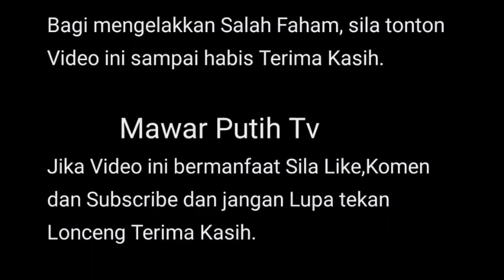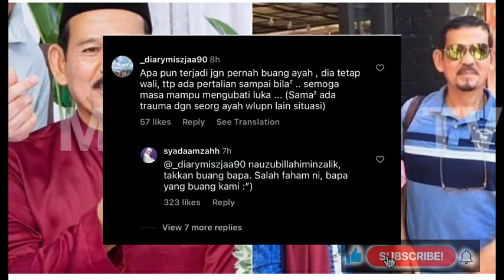GEMPAK 💥 DI KEJUTKN PAGI NE ND LALA MENGH1LANGNYA TAMPAH KABAR SELMA NE KARNA ⁉️😱